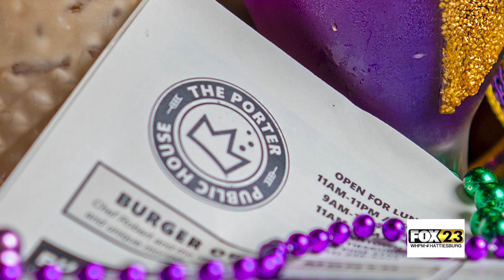Hattiesburg Prepares For Mardi Gras - Delaney Dukes